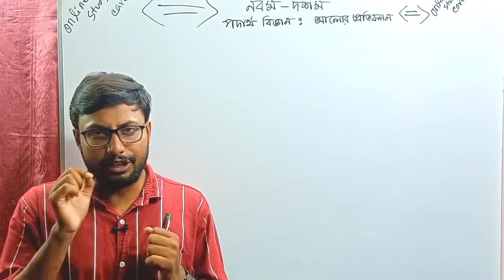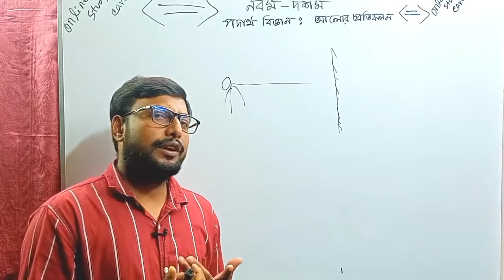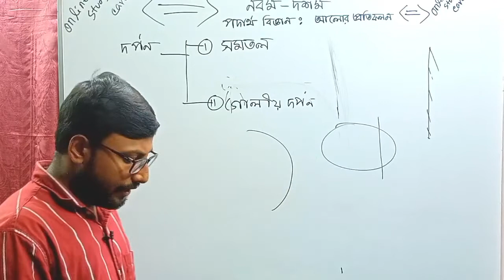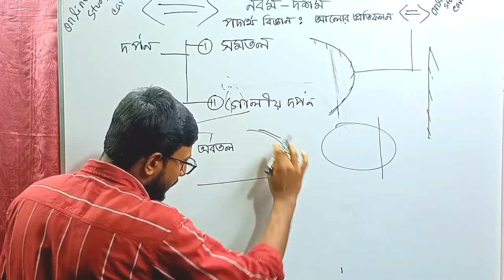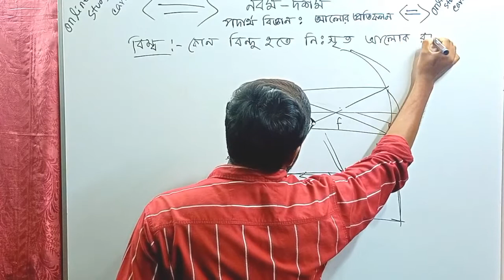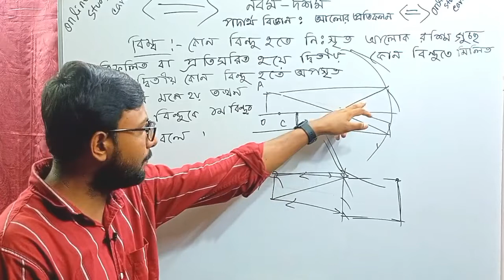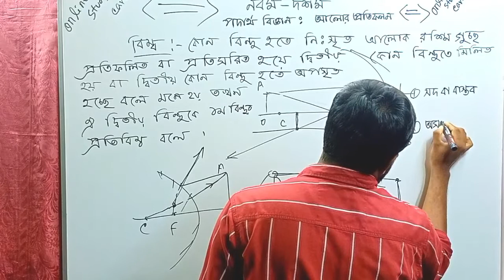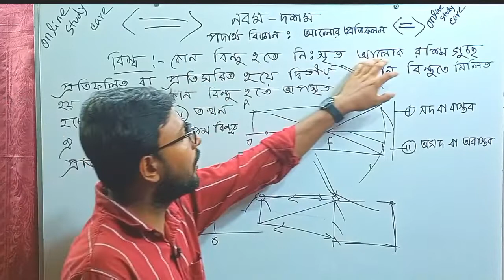SSC physics chapter 8 |সমতল দর্পণে বিন্দুবস্তুর বিম্ব (লক্ষ্যবস্তু ও বিম্ব সমদূরত্ব)।আলোর প্রতিফলন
ssc physics chapter 8 (আলোর প্রতিফলন)

সমতল দর্পণে বিন্দু বস্তুর ক্ষেত্রে সৃষ্ট প্রতিবিম্ব,
সমতল আয়নায় লক্ষ্যবস্তু ও প্রতিবিম্ব সমদূরত্ব
এসএসসি আলোর প্রতিফলন, এসএসসি পদার্থবিজ্ঞান আলোর প্রতিফলন, এসএসসি পদার্থ আলোর প্রতিফলন, আলোর প্রতিফলন SSC,
SSC আলোর প্রতিফলন, পদার্থ বিজ্ঞান ৮ম অধ্যায়, পদার্থবিজ্ঞান ৮ম অধ্যায়, এসএসসি পদার্থ বিজ্ঞান ৮ম অধ্যায়, SSC Physics Chapter 8,
SSC Physics, SSC Physics 8, Physics Chapter 8, Class 9 Physics Chapter 8, Class 10 Physics Chapter 8,
  Class 9-10 Physics Chapter 8, Nine Physics Chapter 8, Ten Physics Chapter 8,
Class Nine Physics Chapter 8,  Class Ten Physics Chapter 8,